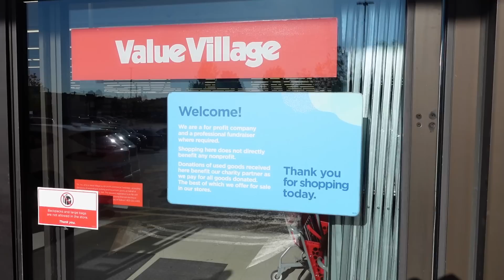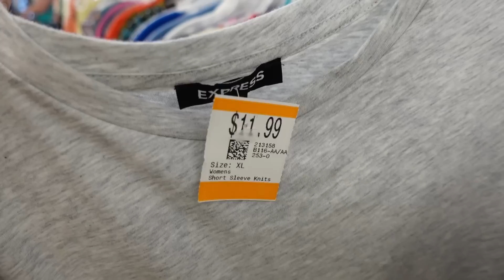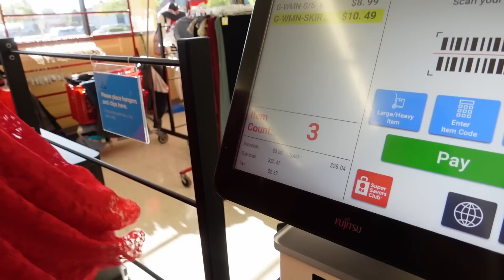Plus Size Thrift Challenge: find an outfit for LESS than $20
Can we thrift outfits for each other UNDER $20 in Seattle? Watch and find out!
Thrifting is 2023 is hard enough, but I wanted to make it harder! I challenged Rebecca to find outfits for each other for UNDER $20 total at a thrift store in Seattle. It certainl was challenging to thrift plus size outfits with these constraints, but it was still a whirlwind of a good time!

Wardrobe: Top by Time & Tru; Overalls by NooWorks